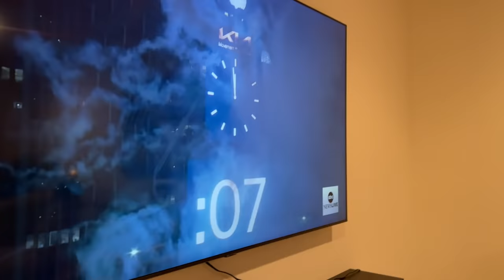NEW YEAR'S EVE **Goodbye 2021 HELLOO 2022!!**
Mike throws a garage party in our new *carpeted* garage, finally getting to use his disco lights for NYE!! Join Our FAMMELLY Adventure!